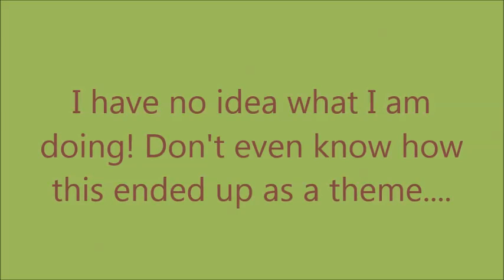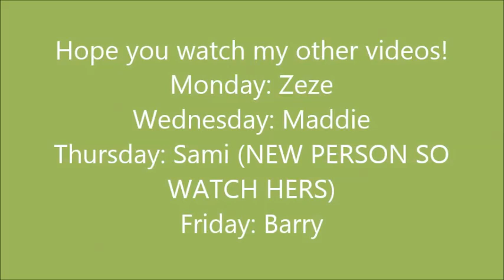Jungle Stuff... | A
HA! For once it's actually early to upload. I started since yesterday but it is still very bad and stuff. STUDYING IS SO BORING! Anyway, watch Sami's video on Thursday. :)